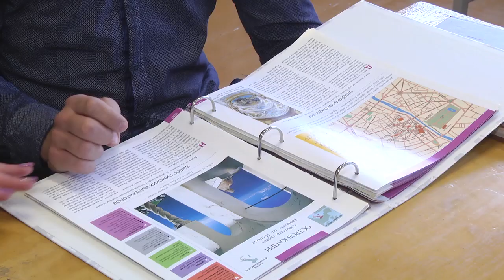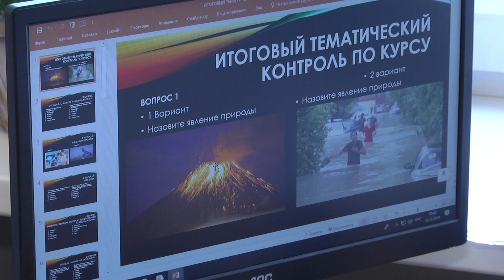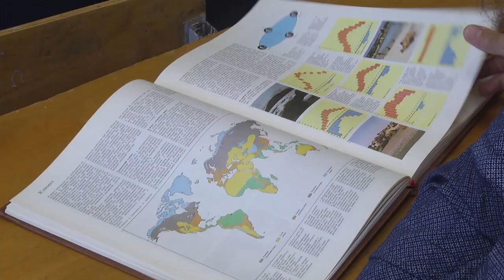2019-10-23 г. Брест. Учащийся гимназии №1 Д. Рабчук. Новости на Буг-ТВ.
Вундеркинд из г. Бреста  - учащийся гимназии №1 Д. Рабчук.
Талантливый человек талантлив во всём – так говорят об одарённых людях. Но всегда какое-либо из увлечений выходит на первый план. Так получилось и у Дениса Рабчука, ученика 10-го класса гимназии №1 г. Бреста. Молодой человек вошёл в десятку сильнейших учеников Беларуси по знаниям в географии. Как ему это удалось и какие ещё таланты таит в себе одарённый старшеклассник? С брестским вундеркиндом познакомилась Мирослава Коваленко.